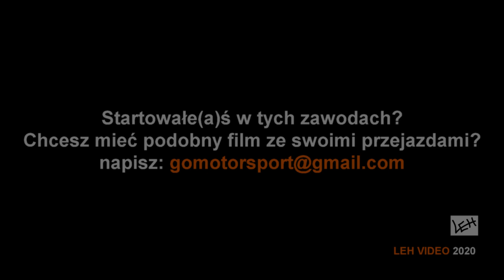Frąszczak/Marzec (E30) - Rajd Koszaliński